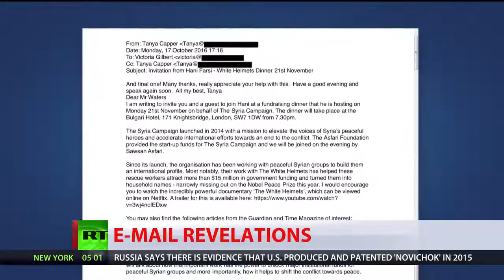White Helmets Tried To Lobby Ex-Pink Floyd Frontman Roger Waters, Emails Reveal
April 19, 2018 - Emails have emerged revealing how the controversial Syrian activist group the White Helmets tried to lobby Pink Floyd co-founder Roger Waters with Saudi money. The revelations have been published on Max Blumenthal’s project.